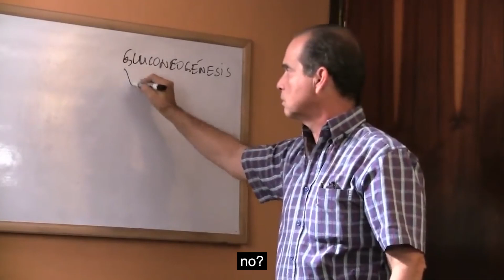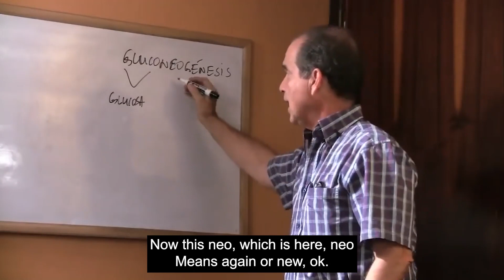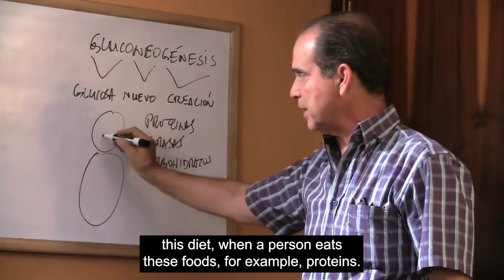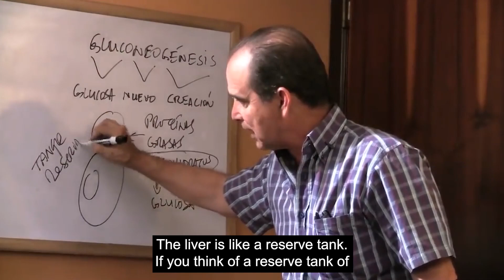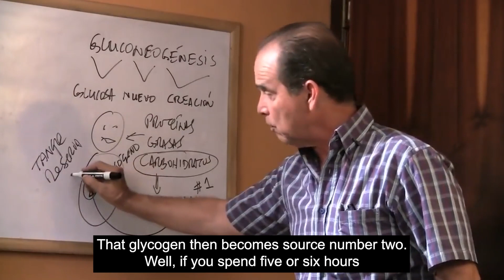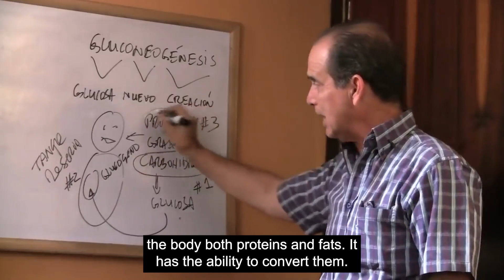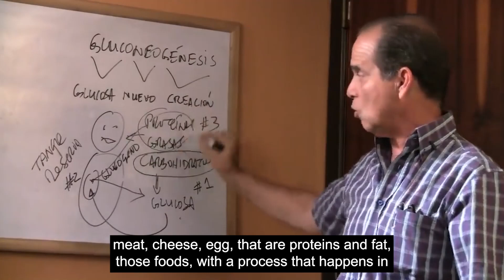#636 What is Gluconeogenesis?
In this episode, Frank Suárez explains what the gluconeogenesis process consists of, through which the body's main fuel, glucose, is synthesized.